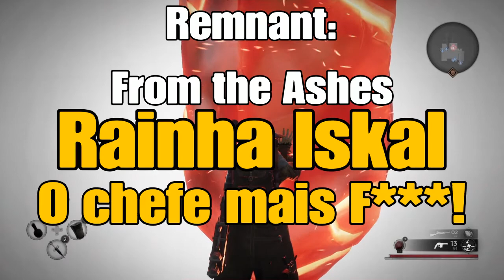Rainha Iskal Dicas - Remnant from the Ashes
Dando algumas dicas de como enfrentar esse chefe que é bem complicado.